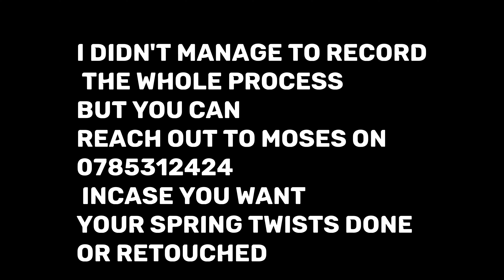I tried retouching my nubian|spring twist||see how they turned out